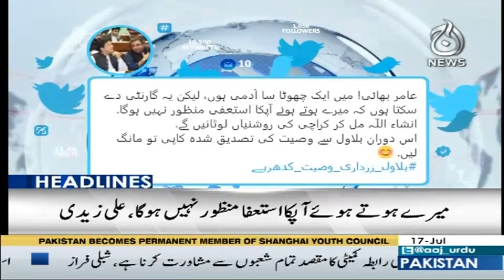Headlines 12 AM | 17 July 2020 | Aaj News | AJT